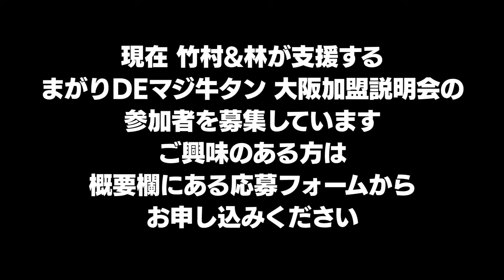コロナで大打撃だった！？ 武田塾の新たな挑戦とは！！｜フランチャイズ相談所 vol.1412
【まがりDEマジ牛タン 大阪加盟説明会】
開催日時：2021年7月10日(土)13時〜
開催場所：大阪府大阪市港区築港2丁目1-27
KLASI COLLEGE B館2階

「寺林社長ゲスト回！！」
コロナの影響はかなりあったの！？
武田塾の新たな戦略とは！？

【出演者情報】
寺林 良：（株）クローバー代表。キタン塾、家庭教師のキタンを運営。生徒たちが将来抱く夢。その夢を実現へと導く学力基盤を身につけさせる教育サービスを日々実行中＆開発中。